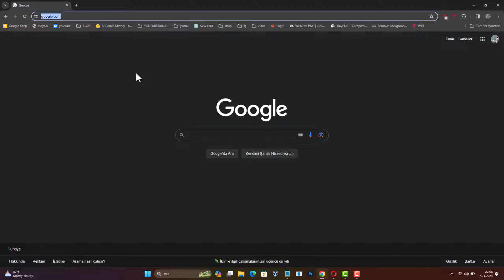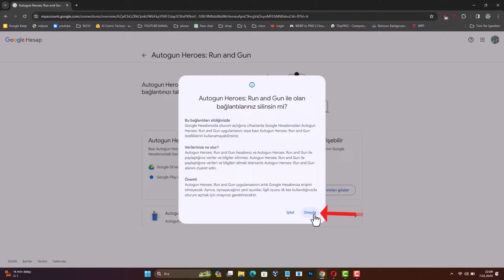GOOGLE HESAP GÜVENLİĞİ ARTTIRMA | Uygulama İzinlerini Kapat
Google Hesap Güvenliği Artırma | Uygulama İzinlerini nasıl kapatılır? Dijital dünyada kişisel verilerinizi ve bağlı uygulamaları korumanın en kritik adımlarından biridir. Özellikle Google hesabınıza erişim izni verdiğiniz uygulamalar zamanla ciddi bir güvenlik riski oluşturabilir. Bu videoda, Google hesabınıza bağlı uygulama izinlerini nasıl kontrol edeceğinizi, gereksiz ve riskli erişimleri nasıl kapatacağınızı adım adım ve net bir şekilde anlatıyoruz. Hesabınızın kontrolünü yeniden ele almak ve veri güvenliğinizi kurumsal seviyeye taşımak için doğru yerdesiniz.

* Google hesabına erişimi olan uygulamalar nasıl görüntülenir
* Üçüncü parti uygulama izinleri nasıl kaldırılır
* Hesap güvenliğini zayıflatan riskli bağlantılar nasıl tespit edilir
* Google hesap güvenliği kalıcı olarak nasıl artırılır
* Olası veri sızıntılarına karşı alınması gereken kritik önlemler

Erişim izinlerini düzenlemek için adım adım bir rehber sunalım:

Adım 1: Google Hesabınıza Giriş Yapın
Google Hesabınıza tarayıcınızdan giriş yapın. Sağ üst köşede yer alan profil resminize tıklayarak "Google Hesabınızı Yönetin" seçeneğine erişin.

Adım 2: Veriler ve Gizlilik Ayarlarına Ulaşın
Açılan ekranda soldaki menüden "Veriler ve Gizlilik" seçeneğine tıklayın. Bu seçenek, hesabınızın gizlilik ve veri yönetimi ayarlarına erişmenizi sağlar.

Adım 3: Üçüncü Taraf Uygulama ve Hizmetleri Bölümüne Girin
Sayfanın aşağısında bulunan "Üçüncü Taraf Uygulama ve Hizmetleri" bölümüne tıklayarak Google Hesabınıza bağlanmış uygulamaların bir listesini görüntüleyin.

Adım 4: İzinleri Kaldırmak İstediğiniz Uygulamayı Seçin
Listeden, erişim iznini kaldırmak istediğiniz uygulamayı seçin. Örneğin, bir mobil oyunun erişimini kaldırmak istiyorsanız, o uygulamaya tıklayın.

Adım 5: Erişim Detaylarını Görüntüleyin ve Kaldırın
Ayrıntıları göster seçeneğine tıklayarak, uygulamanın hangi verilere erişebildiğini görün. Ardından, tüm bağlantıları silin veya benzer bir seçeneği seçerek erişimi kaldırın.

Adım 6: Son Onayı Verin
Kaldırma işleminden sonra karşınıza çıkacak onay sayfasında, işlemi onaylayın.

Artık seçtiğiniz uygulama, Google Hesabınızın verilerine erişemeyecek ve bu hesabınız üzerinden bilgi talep edemeyecektir. Bu adımlar, hesabınızın güvenliğini ve gizliliğini sağlamak adına önemlidir. Google Hesabınızın üçüncü taraf uygulamalarla bağlantısını düzenlemek, veri güvenliğiniz için sürekli bir süreçtir. Düzenli olarak bu izinleri gözden geçirmek ve gereksiz erişimleri kaldırmak, dijital güvenliğinizin sağlanması açısından önemlidir.

☑️ google internet konusu Video İçeriği;

00:00 Giriş
00:10 Google Erişim izni kaldırma
00:20 Google hesap güvenliği
00:31 Google hesabına giriş
00:44 Veriler ve Gizlilik
00:57 Üçüncü Taraf hizmetleri
01:31 Uygulama erişim kaldırma